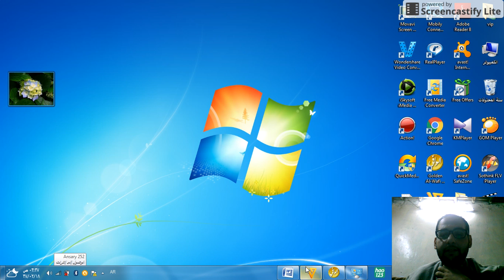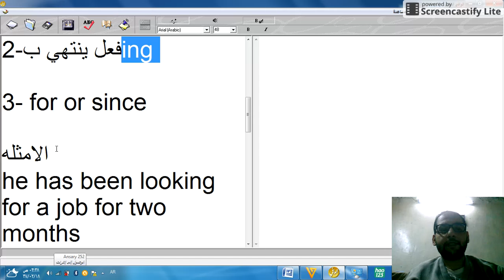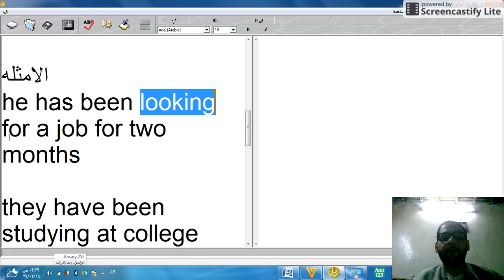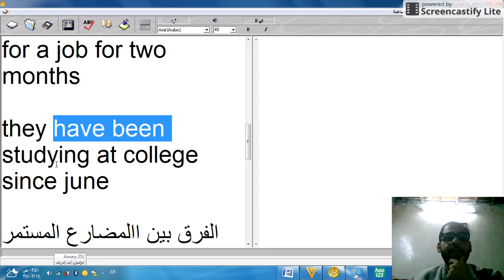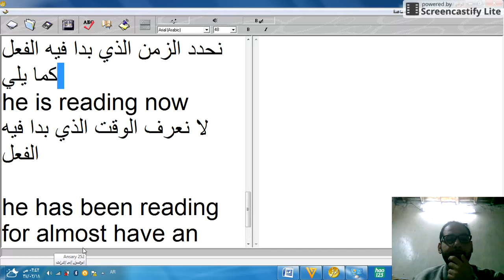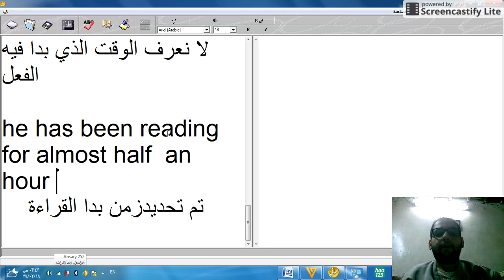زمن المضارع التام المستمر مع الشرح